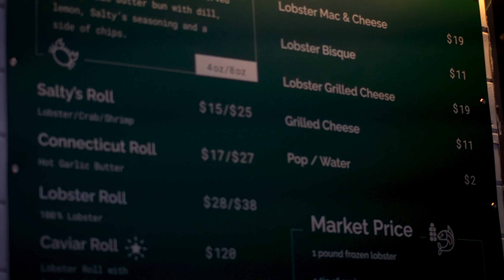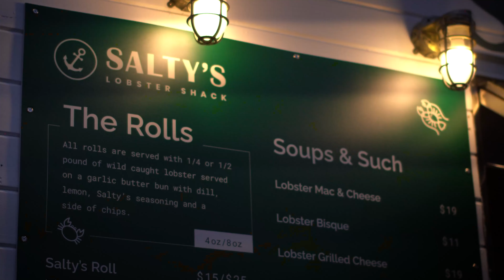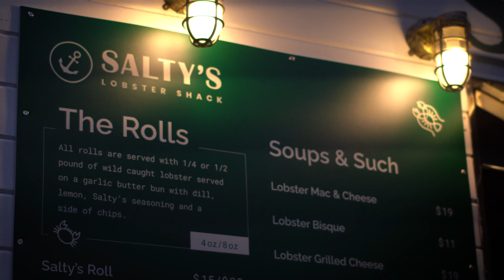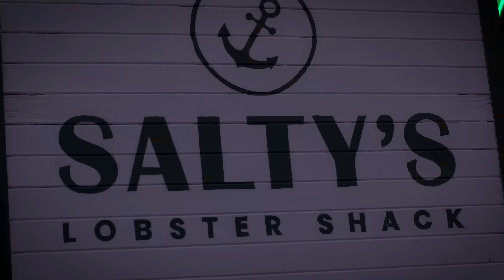Salty's Lobster Shack - VANCOUVER Food Truck Documentary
A student documentary made to document the process and hardship of operating a food truck in BC, Vancouver. We chose Salty's Lobster Shack for its uniqueness throughout the region, having no other similar sellers.

Credits:
Bobo Nguyen - Director, Camera Operator
Eunice Marquez - Interviewer, Producer
Kyle Kim - Boom Operator, Sound Mixer
Matilde Cremonesi - Assistant Director, Assistant Camera

Film location: Salty's Lobster Shack Food Truck at Port Moody, BC